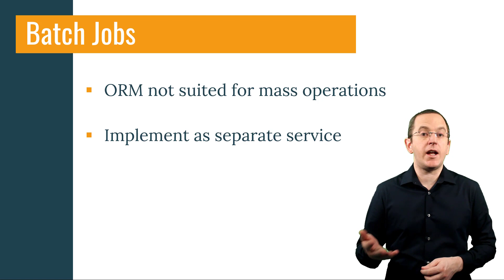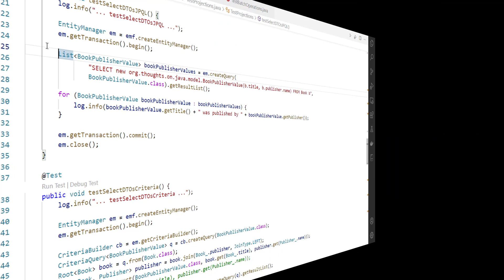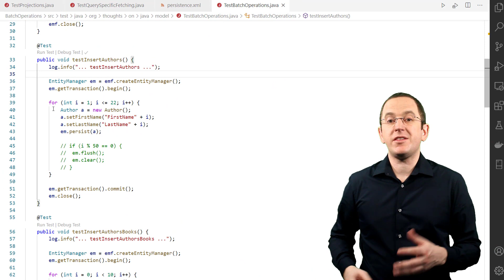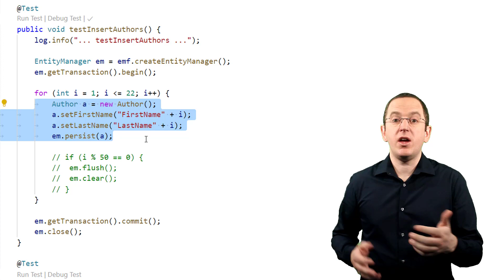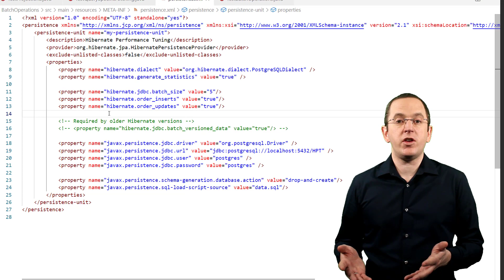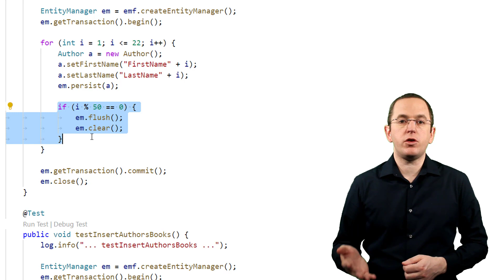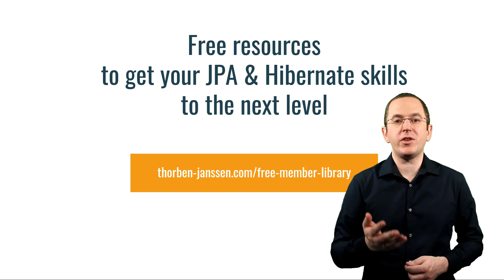Implementing Batch Jobs with Hibernate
Like most Java developers, you probably use Hibernate directly or via Spring Data JPA to implement your application’s persistence layer. In general, this works very well for most use cases, but it causes some issues if you need to implement a batch job.

This is because Hibernate, like most object-relational mapping frameworks, maps each database record to an entity object. It processes each one as an independent element with its own lifecycle and its own database operations. This creates an overhead if you want to implement a batch job that works on thousands of records.